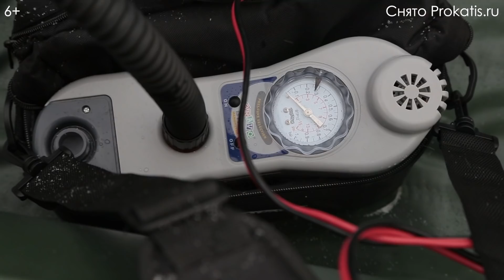🎥Жесткий тест. SOLAR SL 350 и HIDEA HD 9.8. Открытие зимнего сезона. СоЛаР 350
Друзья, представляем вам обзор и тест на воде новой лодки SOLAR серии SL 350 под китайским лодочным мотором HIDEA 9.8. Январь на дворе, холодно и ветренно. Как справятся участники нашего тест драйва ? Ответ на видео! Похоже все удалось.

Мы решили подобрать уникальный комплект, быстрый и маневренный, а главное легкий и мобильный, до 100.000 рублей. И у нас получилось! Сбалансированный и качественный. Убедитесь сами на нашем видео. А цена приятно удивит.
А главное - что мы проверили в жестких условиях эксплуатацию лодки и лодочного мотора китайского производителя.

🏎Максимальная скорость комплекта
1 чел - 35 км/ч (винт 8.5)
2 чел - 27 км/ч (винт 8.5)

✅✅ Все это Вы можете приобрести в нашем салоне или на сайте 🗺

Полную консультацию 👨‍💼, стоимости и подбор комплектующих вы можете получить в нашем салоне или по телефону📲 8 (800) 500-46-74 ,

⚡️⚡️⚡️Лодки ПВХ Solar (Солар)

Плавательные средства под брендом Solar имеют более чем пятнадцатилетнюю историю. Появившись на рынке в России в 2002 году, лодки ПВХ под мотор Солар успели завоевать популярность у любителей и профессионалов. Жители территории СНГ также оценили качество и доступные цены моделей.

Преимущества лодок
Каждая лодка ПВХ Solar отличается целым комплексом достоинств:

Технология производства, использует новейшие разработки, что позволяет использовать модели не только на спокойных озерах, но и в горных быстринах;
Повышенная прочность и устойчивость к внешним воздействиям обеспечивается НДНД с армирующими усилителями – надувное средство невосприимчиво к корягам и камням;
На этапе производства закладывается возможность комбинации с разными видами двигателей;
Дополнительное закрепление швов производится с помощью клея из полиуретана и материала Viniplan 6379, таким образом, достигается максимальная прочность соединения;
Резиновая конструкция предусматривает возможность модернизации лодок для повышения надежности.

Характеристики
Длина, см .350
Ширина, см .170
Диаметр баллона, см .45
Длина кокпита, см .240
Ширина кокпита, см .80
Макс. мощность двигателя, лс ..9,8
Высота транца, м .S (381мм)
Пассажировместимость .4
Полная масса, кг .39
Грузоподъемность, кг .500
Тип днища Надувное дно низкого давления (НДНД)
Количество отсеков 3+1
Габариты упаковки, см 110х50х40